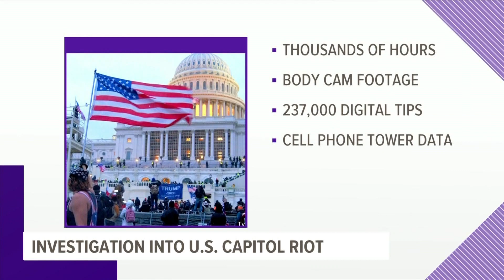Federal judge: Doug Jensen can be released from jail while he waits for trial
A federal judge has agreed to free an Iowa man from jail more than six months after his videotaped confrontation of a police officer inside the U.S. Capitol became one of the most menacing images of the Jan. 6 riots.

Douglas Jensen was wearing a T-shirt bearing a symbol of the QAnon conspiracy theory when he joined the mob that approached Capitol police officer Eugene Goodman inside the building and followed the officer up two flights of stairs.

U.S. District Judge Timothy Kelly agreed Tuesday to release the Des Moines resident on house arrest with electronic location monitoring.

Kelly pointed to new cell phone videos released to the court, recorded by Jensen himself, showing him at the Capitol, bragging, incorrectly, about being at the White House.

Jensen is heard in his own video saying, "This is me touching the f--ing White House. This is why we are here. Just thought you should know."

"It's hard to imagine that Mr. Jensen planned or ordinated the events of January 6 when he had no basic understanding of where he even was," Kelly said Tuesday, according to ABC News.

Prosecutors argued that releasing Jensen would pose a danger to the public.

Jensen was among the first wave of rioters to be charged after Jan. 6.